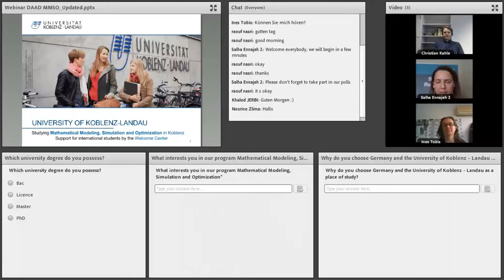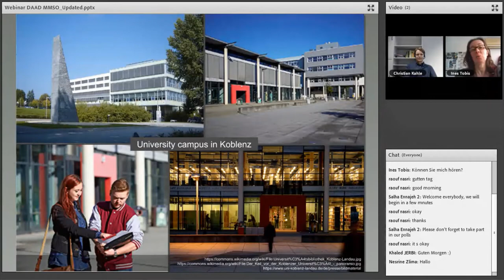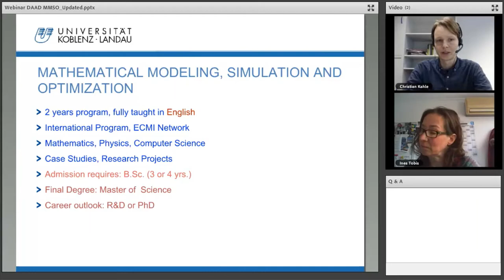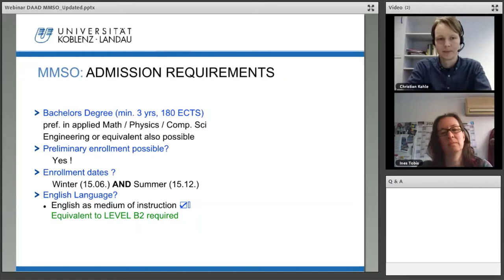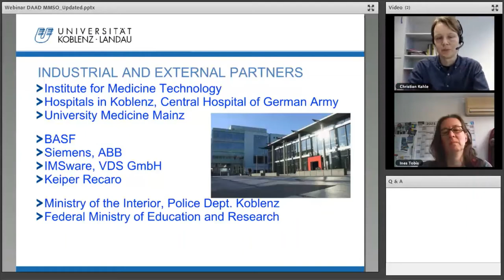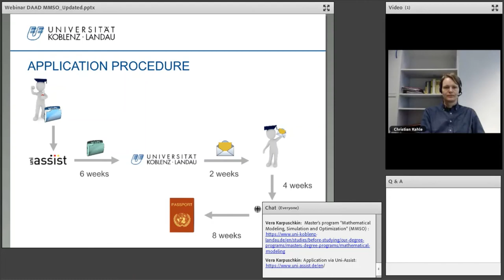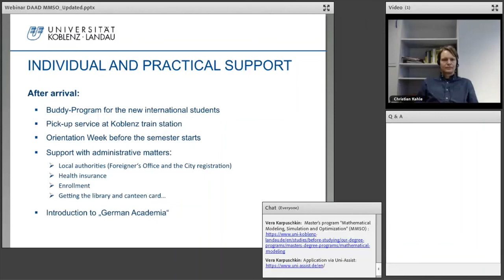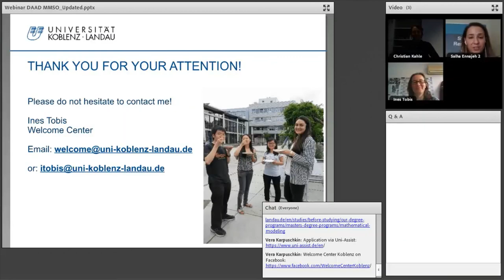Online Seminar Discover and Study at University Koblenz Landau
The international Master’s degree program „Mathematical Modeling, Simulation and Optimization” at the University of Koblenz is an interdisciplinary study program, which possesses a distinctly unique profile out of the whole of Germany and the MINT sector. Complex, cross-linked systems pervade many areas of modern economy and industry.